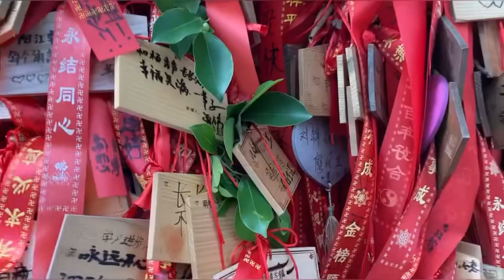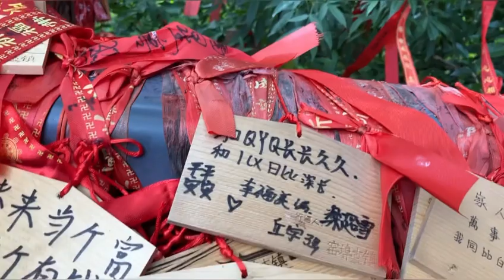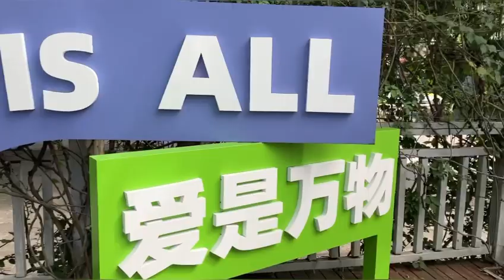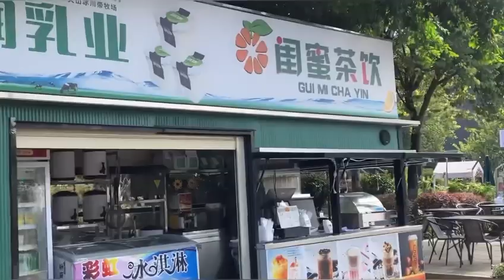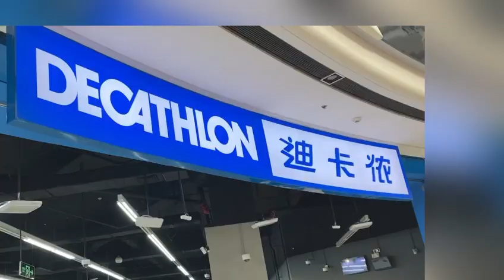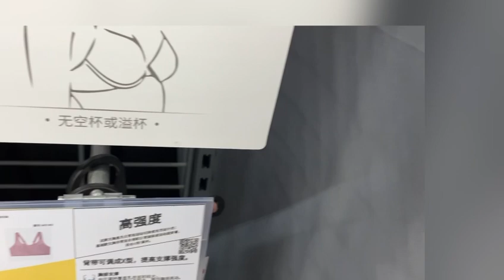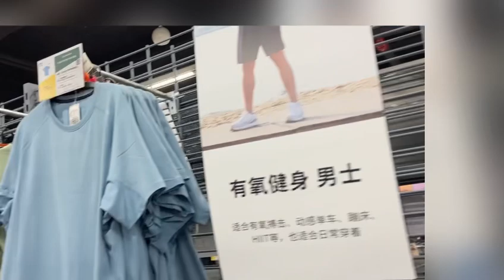Visiting Yaobu Ancient Town in China | Liuzhou, Guangxi Province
Yaobu Ancient Town is a great place to visit within the City Center of Liuzhou. The nighttime is said to be even more beautiful with the night lights.